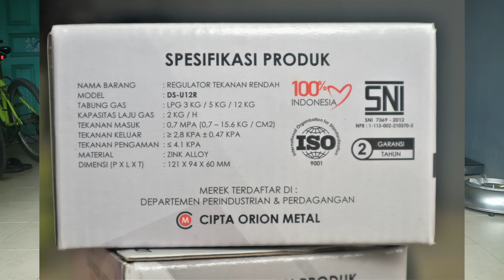Selamat tinggal gas bocor!!! Ini regulator luar biasa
Pertama kali saya lihat regulator yang sangat mudah dipasang, bahkan oleh ibu-bu.
Regulator Des Star dirancang untuk mengatasi persoalan gas bocor yang selama ini menghantui setiap kali ganti tabung elpiji. Silakan disimak, bagaimana regulator ini sangat dibutuhkan oleh semua ibu-ibu rumah tangga dan para tukang masak.

Silakan klik saja untuk melihat harganya, kalau cocok, lanjutkan membelinya.